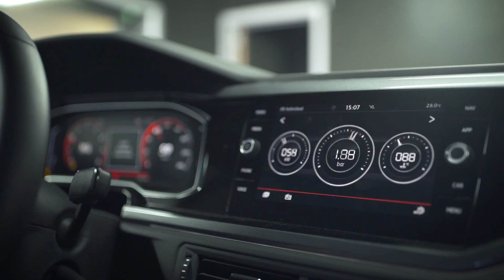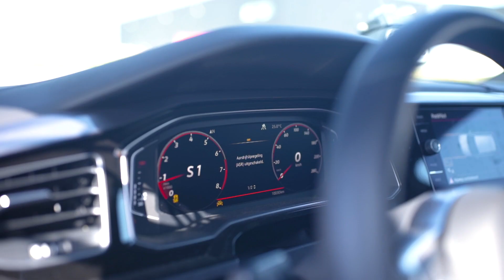2018 VW Polo GTI BRP 2.0 TSi Build Part 1: Stage 1 Tune (Dyno + 0 -100 kp/h Launch Control)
+ 35Hp / 100Nm

BR-Performance is specialised in engine control unit (ECU) optimisation and engine tuning requiring performance parts.